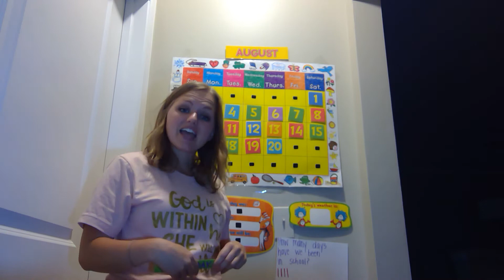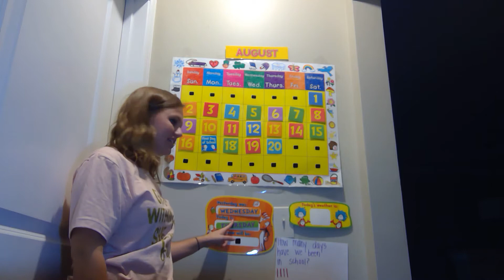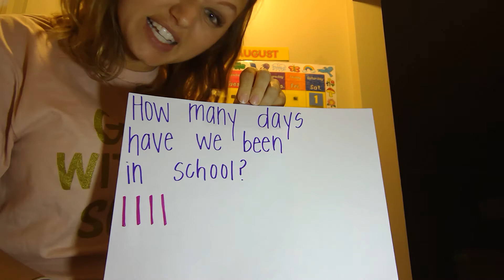Morning Meeting 08/19/2020